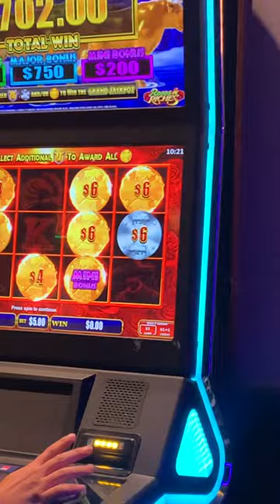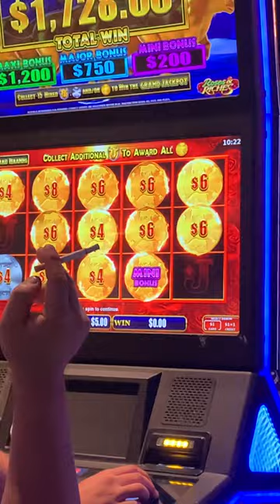😵Bull Rush Slots! When Your Neighbour Wins A Quick $1700, $5 Bet!